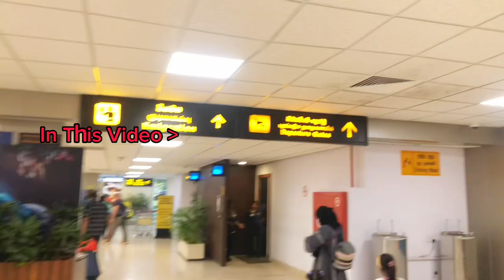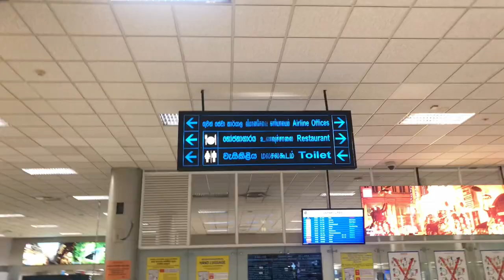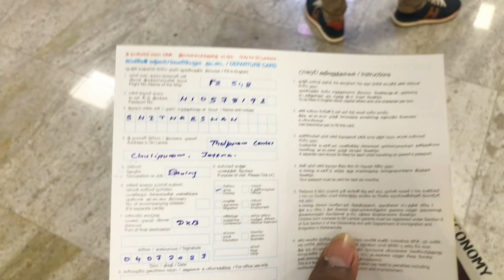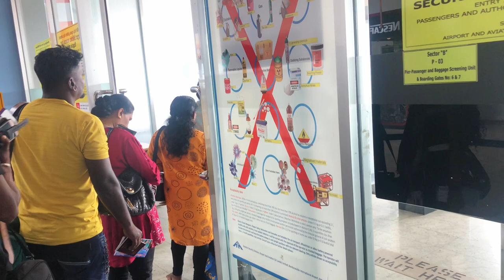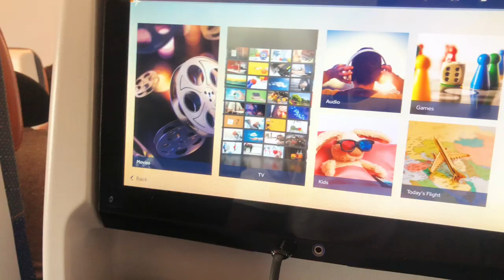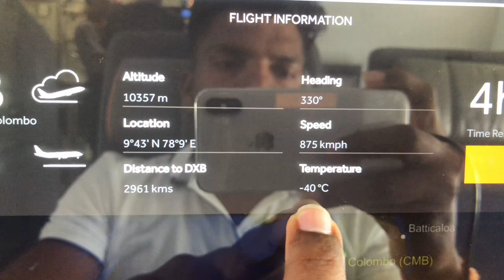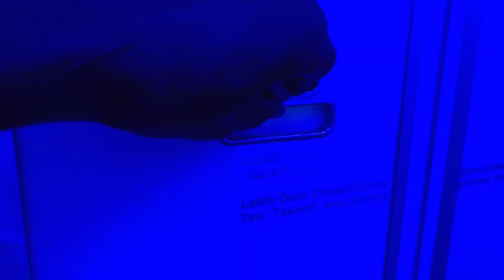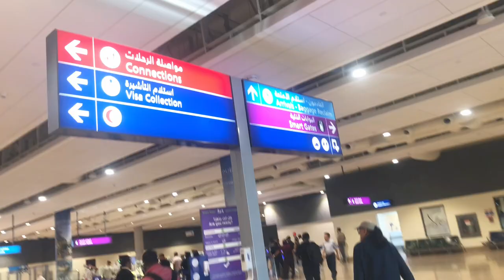✈️ நான் எதிர்பாராத முதல் விமான பயணம்,👋 Bye..bye Srilanka 🇱🇰😍 First time Flight travel 🇦🇪🤩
என்னுடைய முதல் விமான பயணத்தின் அனுபவங்களை இந்த காணொளியின் ஊடாக பதிவு செய்கின்றேன்.